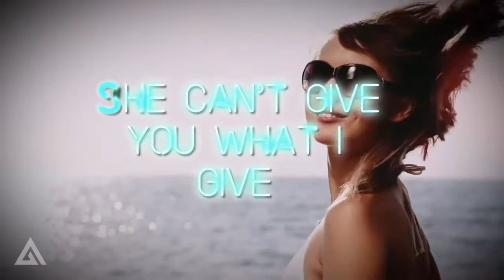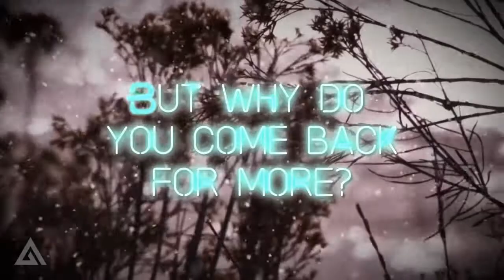Dave Mak Ft Vanessa Narvaez Homewrecker Lyric Video